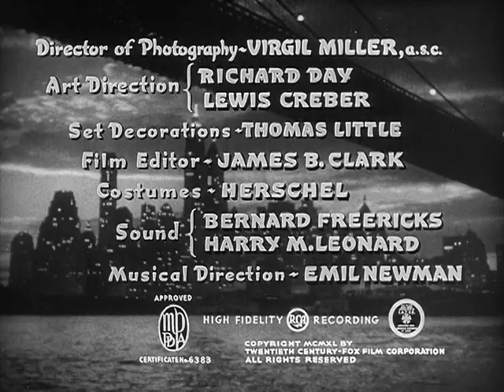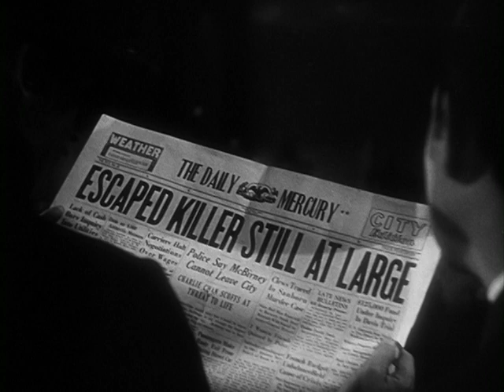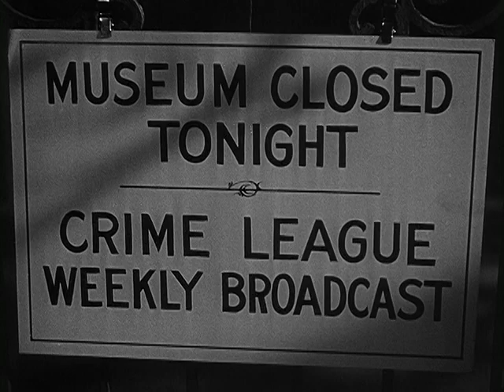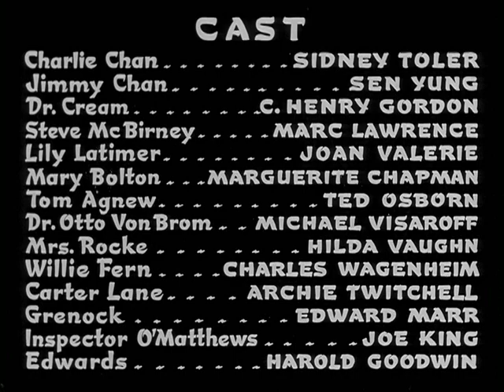Charlie Chan At The Wax Museum (1940) Crime Drama Full Movie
An escaped convicted murderer hides out at a New York wax museum where he hopes to get plastic surgery, which will help him revenge himself on Charlie Chan.

Director:
Lynn Shores

Starring:
Sidney Toler ... Charlie Chan
Victor Sen Yung ... Jimmy Chan
C. Henry Gordon ... Dr. Cream
Marc Lawrence ... Steve McBirney
Joan Valerie ... Lily Latimer
Marguerite Chapman ... Mary Bolton
Ted Osborne ... Tom Agnew
Michael Visaroff ... Dr. Otto Von Brom
Hilda Vaughn ... Mrs. Rocke